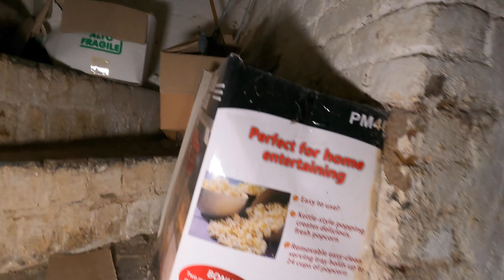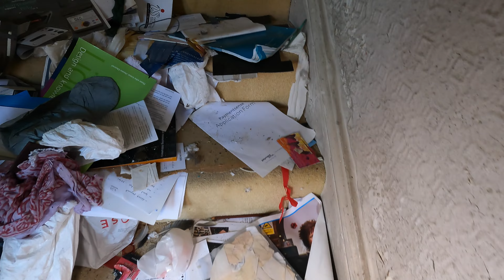Abandoned Mystery Mansion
This abandoned mystery mansion is known as the Greek Mansion.

THE Greek owner of an abandoned mansion left frozen in time is a man of mystery who used to leave bundles of cash lying around, according to his family.

PLEASE CHECKOUT THESE LINKS 😁

EXPLORING WITH KEV